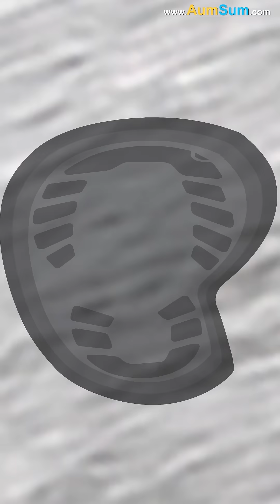What if we Shifted to the Moon?